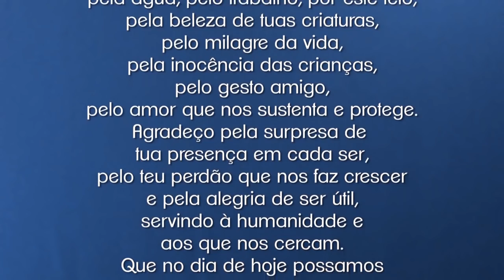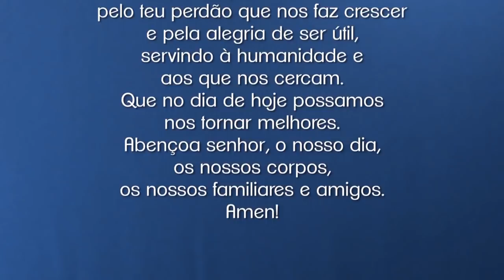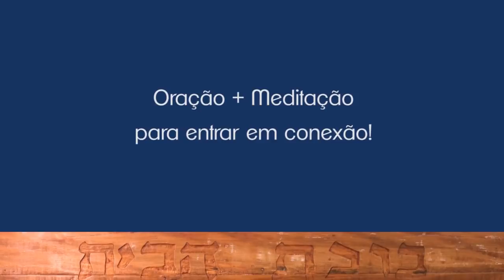Oração+Meditação | Oração de Agradecimento e Meditação para humildade | Com Ian Mecler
Ian Mecler é mestre de Meditação e Espiritualidade há quase 2 décadas, autor de 8 livros, com mais de 200 mil exemplares vendidos. Há meses, tem enviado diariamente meditações gratuitas e diárias para milhares de pessoas, pelo Whatsapp.
Receba meditações, aulas e conexões gratuitamente por Whatsapp. Salve o contato "Luz pelo Whatsapp" (+ 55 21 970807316) em seu celular e envie uma mensagem com seu nome.